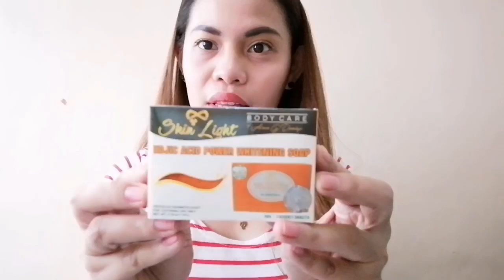My Daily Skin Care Routine "Skin Light Body Care" | FloJam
Skin Light Body Care by Aireen Domingo

Available in Different Beauty Set:
Rejuvenating Set (the one that I use)
Gluta-Power Whitening Set
Anti-acne Set
Melasma Set
Anti-Aging Set
Duo Power Whitening Set(for underarm)

Also there are varieties of soap to choose: ₱70.00 each (135 g)
Kojic Acid Power Whitening Soap
Gluta-Power Whitening Soap
Gluta-Kojic Soap
Ultra White Soap
Black Marble Soap
Baby Soap
Jasmine Soap (Feminine Soap)
Lemon Soap
Tea Tree Soap
Collagen Soap
Bleaching Soap
Glycolic Soap
Placenta Soap

Lotions:
Ultra White Lotion
Kojic Lotion
Peeling Lotion
Glutathione Lotion
Sunblock and Moisturising Lotion

Others:
Glossy White Glutathione Caps
CC Cushion

The BEST Skin Care Products